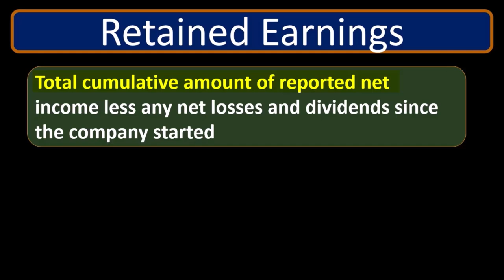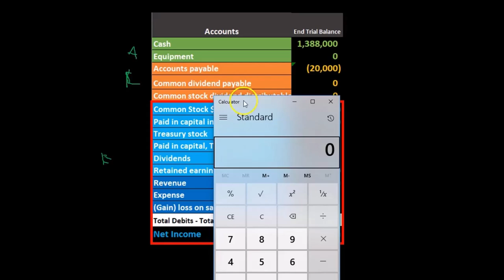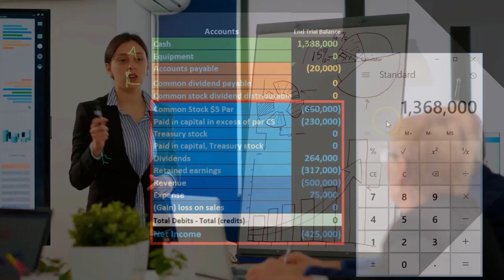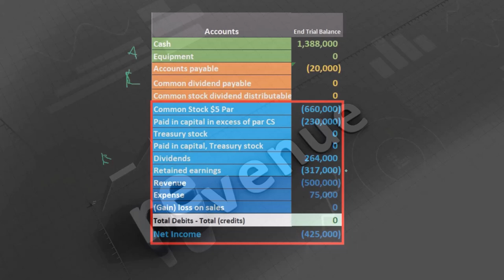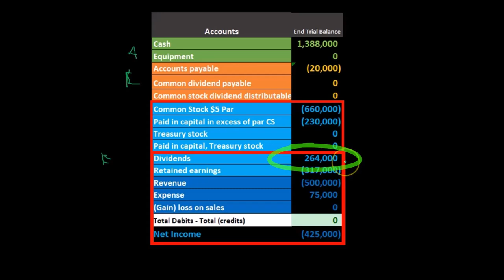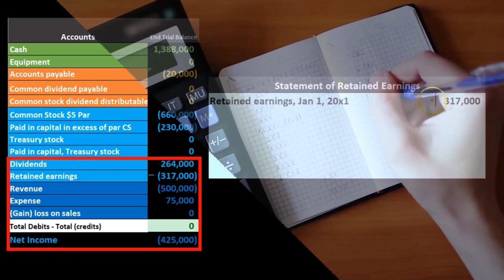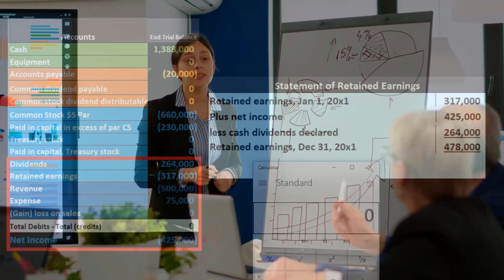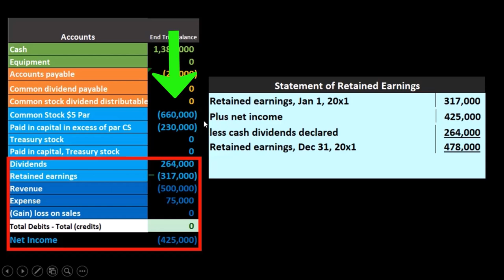Estado de ganancias retenidas 80 Contabilidad financiera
Estado de ganancias retenidas
Contabilidad financiera